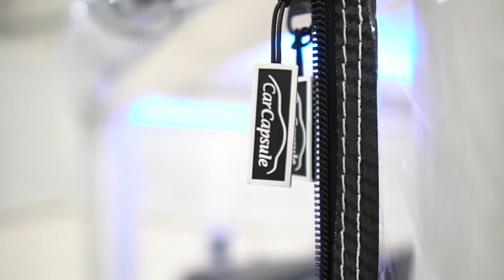Signature Series Showcase Product Video Porsche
Check out the latest in Auto Storage. The Signature Series Showcase by CarCapsule. We preserve, protect and display the greatest automobiles